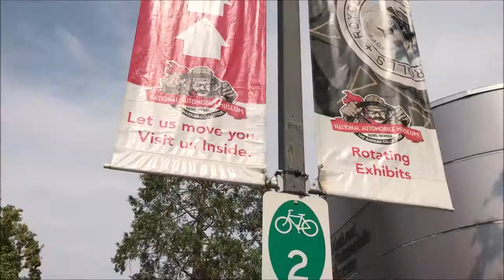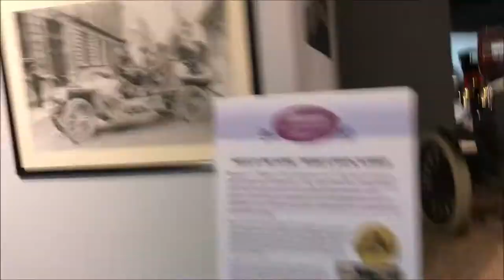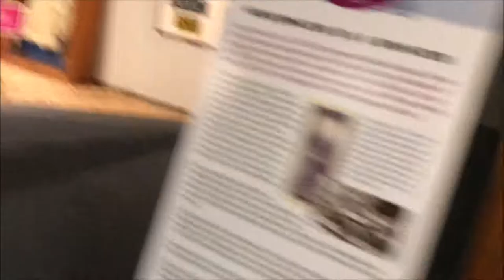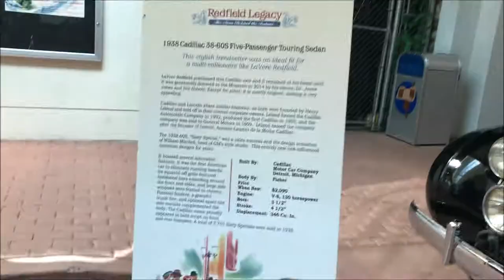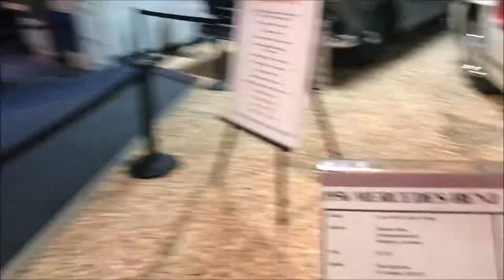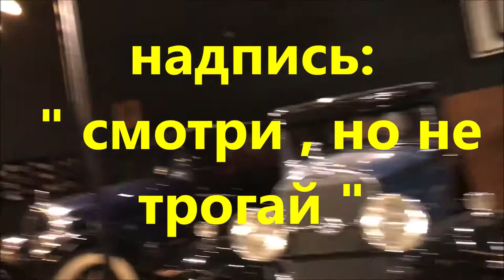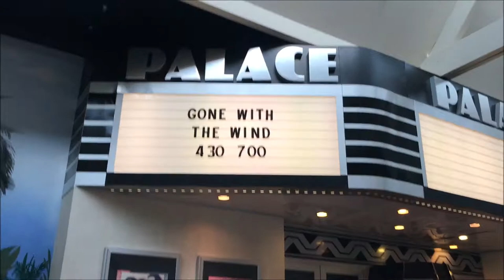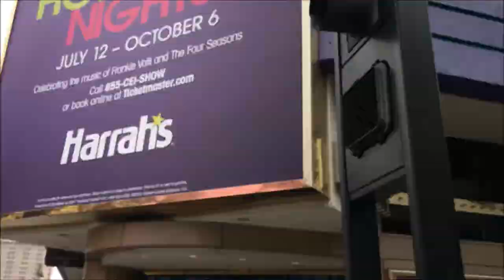unique museum of retro cars#Уникальный музей#Муж- спортсмен#История Рино#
НАДЕЮСЬ, НАС НЕ ОЧЕНЬ БУДУТ РАЗДРАЖАТЬ НЕБОЛЬШИЕ ПРОБЛЕМЫ СО ЗВУКОМ ( ПЕРЕГРУЗ ПАМЯТИ АЙФОНА. ВСЕ ХОТЕЛОСЬ ПОСНИМАТЬ ) ВИДЕО ДЛЯ ТЕХ, КОМУ ИНТЕРЕСЕН МИР ВОКРУГ.